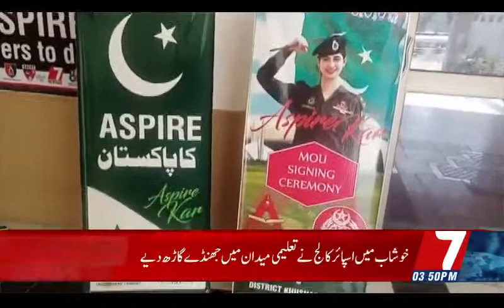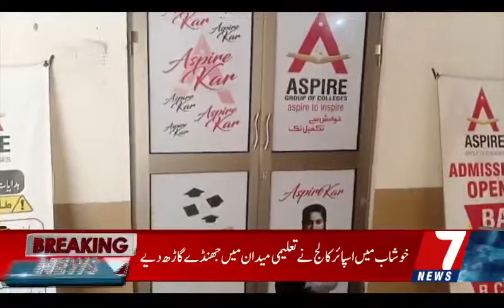Aspire Group Of College I Khoshab I 7NewsHD